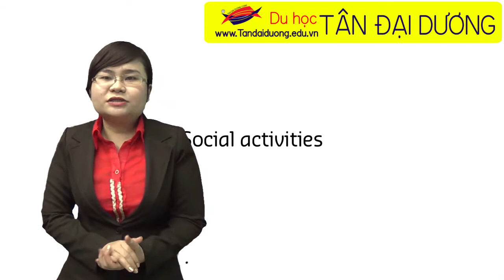Thủ tục du học Singapore ngành Quản trị hậu cần tại trường Curtin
Thủ tục du học Singapore ngành Quản trị hậu cần tại trường Curtin. heo học tại Curtin Singapore, học sinh sẽ được sử dụng cơ sở dữ liệu, thư viện điện tử trực tiếp vào hệ thống của Curtin Úc.

Tìm hiểu những điều tuyệt vời miễn phí , giá rẻ tại Singapore,thong tin du hoc singapore,dieu kien du hoc singapore,du hoc singapore chi phi,hoc bong du hoc singapore 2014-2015,hoi thao du hoc singapore 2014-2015,du hoc singapore